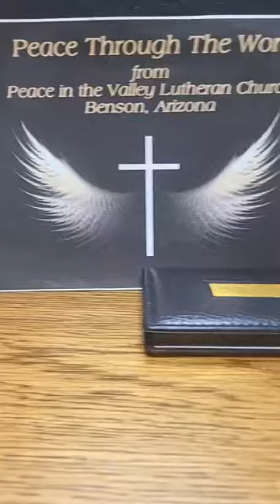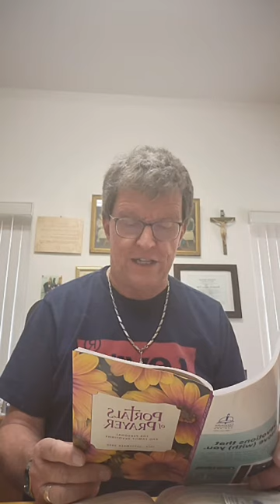Peace through the Word 7 28 23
Peace through the Word devotional with Pastor Ron York of Peace in the Valley Lutheran Church, Benson, AZ       7-28-23